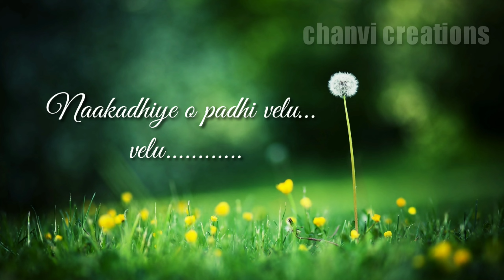గజ రాజు gaja raju movie# cheppesane naa premani song lyrics||WhatsApp status lyrical song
Gaja  Raju movie lyrical song
Cheppesane naa premani .